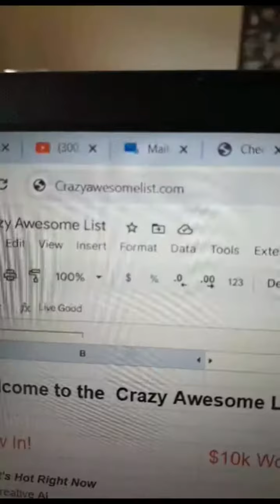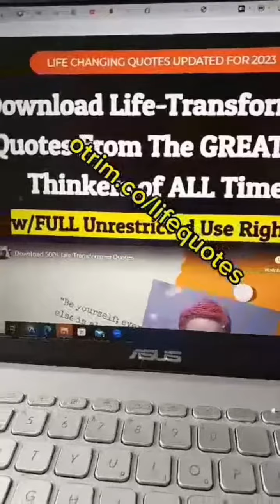5 PowerfulWebsites usefultools usefulwebsites youtubeshorts shorts laptoplifestylebusiness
✅ The top Websites you never knew existed but wish you did

✅ Top way to make money online with LOADED LAB

➡️ Book a One to One Clarity Session with Millionaire Mom
➡️ Free 15 Minute Success Strategy Call

Inside Builderall Cheetah Builder there are over 300 templates to choose from to build a website from scratch. Builderall Cheetah Builder is the fastest loading website builder on the planet

Inside Builderall there are 50 tools to help you build your business and help others to build theirs

Builderall Funnel Club is the best tools online money can buy

➡️ Take the test to see if you have what it takes to become an online marketer?

THUMBNAILS
➡️ PROFESSIONAL THUMBNAILS WITH PIXTELLER MAKE YOUR OWN